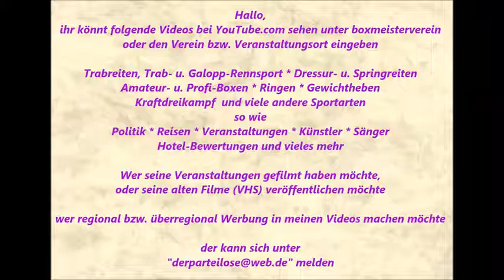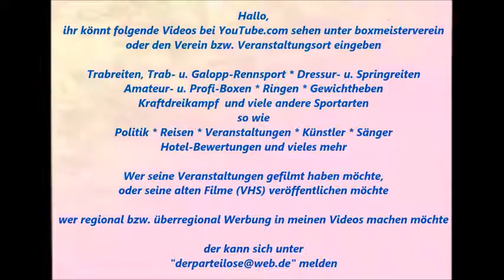1644 * Der Sportler * Boxen * Trainingsabend beim BC Steele * Teil 2 * 30.04.2016